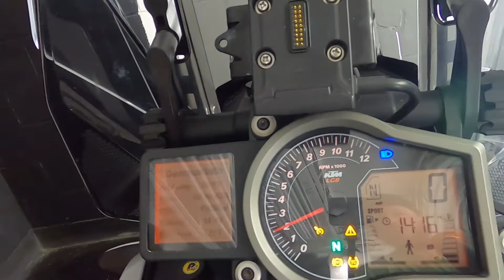2015 KTM 1290 Super Adventure For Sale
GPR EXHAUST!

ALOT OF AFTERMARKET ACCESSORIES!

BREMBO BRAKES!